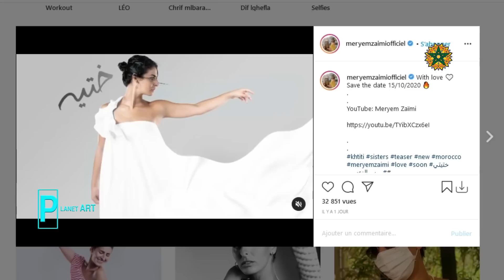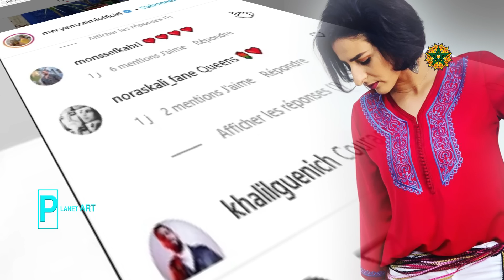مريم الزعيمي تفاجئ الجميع بأغنية مؤثرة تهديها لشقيقتها الراحلة سناء الزعيمي